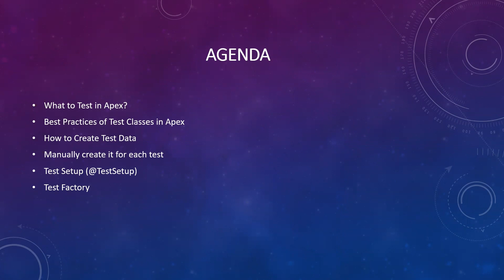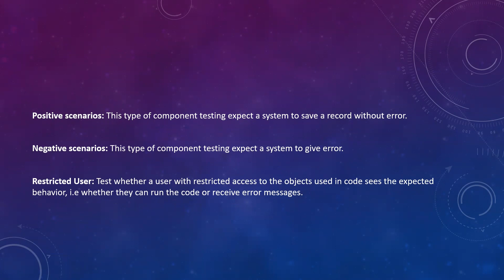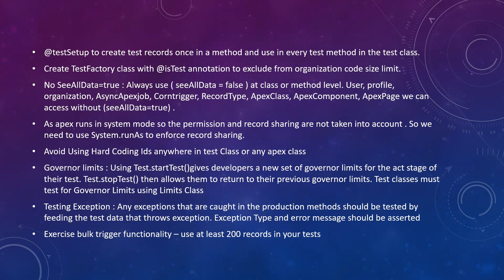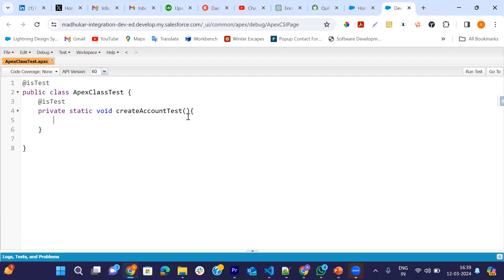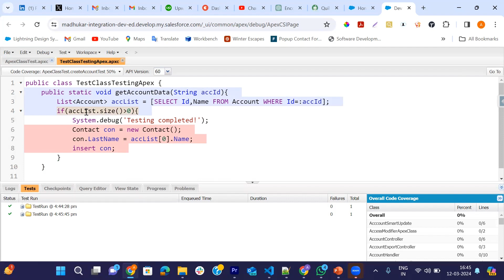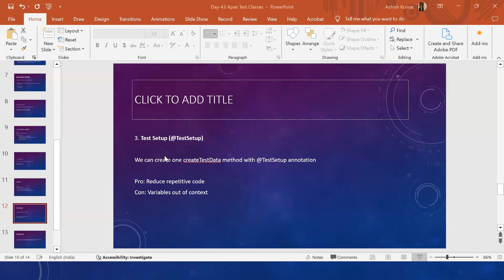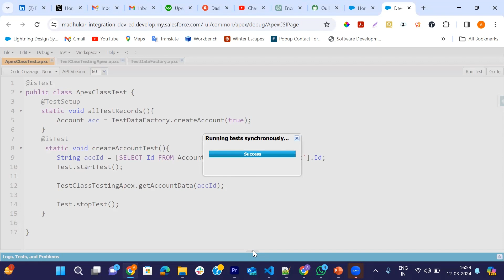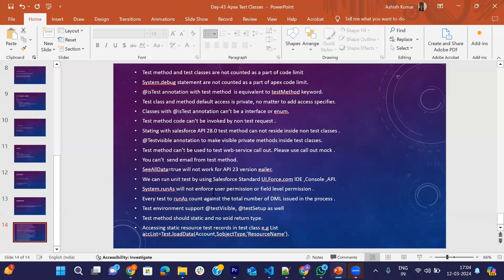Apex Test Class Best Practices | Test Class in Apex